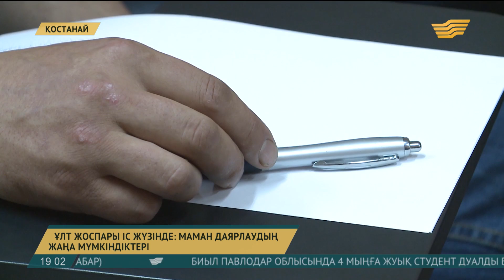Қостанайлық кәсіпорында 3500-ден астам жұмысшы кәсіптік даярлықтан өтті